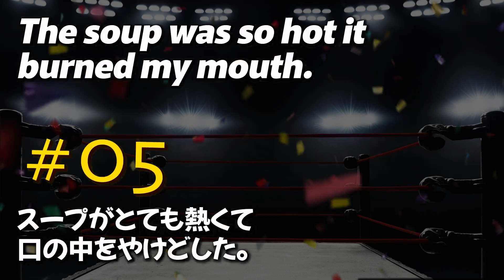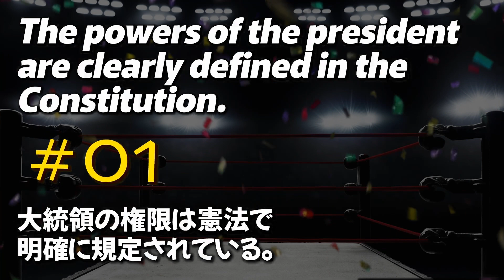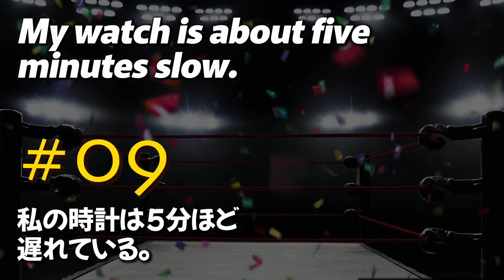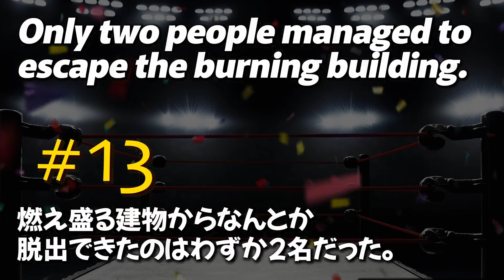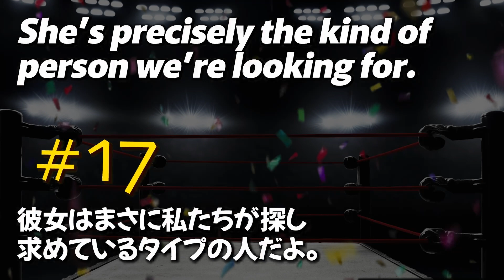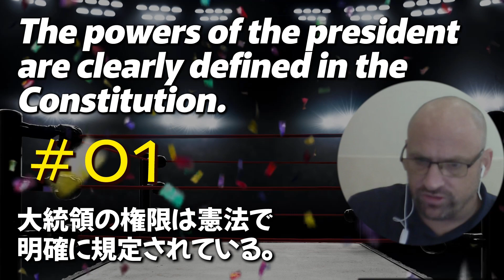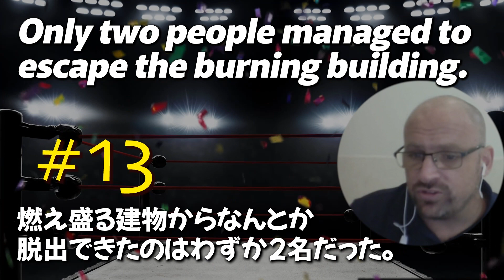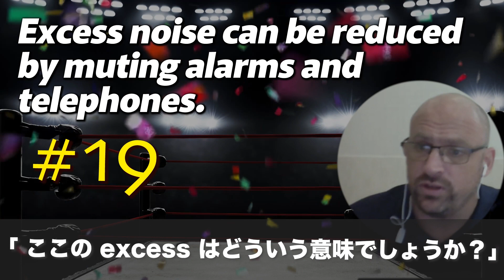221103 英語リスニング・ネイティブフレーズ｜英語勉強という自分との戦いは毎日が、勝負です。【英語の耳】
祝日ではありますが、ちょうど流れを作っている最中なので、更新を怠ることなく、更新します！
ちなみに、週末の「英語リスニング復習動画」も大体イメージがつきましたので、あとは週末までに、コツコツ編集して、それを実現させるのみです。

あと、今日は子供連れて野菜刈りに行く予定ですｗ。
ではでは〜
ーーーーーーー
日付：221024
0:00:05 英語聞き流し（英語2回→日本語1回→英語2回）
0:09:27 英語リスニング （英語2回→英語2回）
0:16:53 英語スピーキング （日本語1回→5秒の考える時間→英語3回）
0:26:21 英語聞き流し （英語2回→日本語1回→英語2回）
0:36:00 英語リスニング （英語2回→英語2回）
0:43:34 英語スピーキング （日本語1回→5秒の考える時間→英語3回）
0:53:15 例文の解説